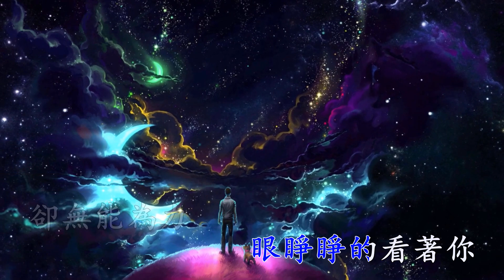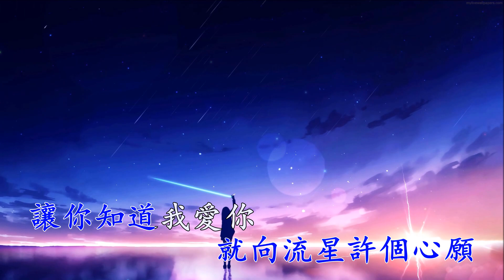星語心願 (Karaoke) 張柏芝 雙聲道 (左音樂/右人聲) 下載後可作卡拉OK使用.